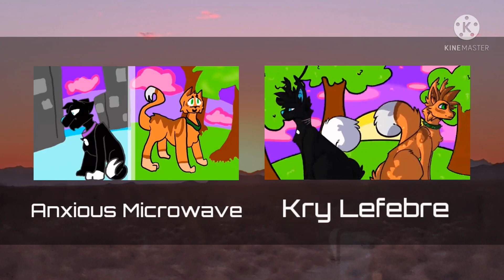New Normal // A Complete Warriors AU MAP {TW}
TW ~ EYE STRAIN, GORE and FLASHING!

AHH IT'S FINALLY HERE!~ We finally did it! It's been almost a year, and we finally have done it! :DD
Halfway through this project, I left Discord due to personal reasons, and I was almost certain that this project would never finish.. But here we are!
Thank you to all of the wonderful participants for being so cooperative and efficient throughout the progress- from the hardest times to the final product, you all were great! Each one of your parts is absolutely stunning, and you have improved so much in the short time that I’ve known you for! Keep being great, and don’t let anyone convince you that you deserve anything less than the best!

SO. Here’s the deal with the thumbnails.. I received a few thumbnail entry submissions, but they were all sent through discord... I got off Discord so suddenly, I never got the chance to save the images or even remember who made which one. Luckily, I received Spiritstep’s through an email so we weren’t left without a thumbnail! I Thank you to everyone who participated in our thumbnail entry contest though! I’m so sorry for this~ and my other MAPs don’t have this problem!

~~ Parts ~~

~~ Credits ~~